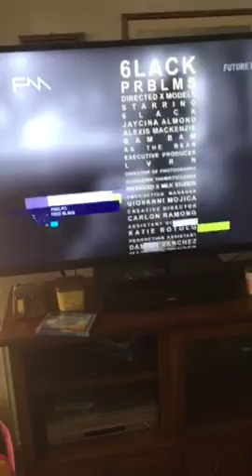Arm Varm Sarm Army VS Justin Arrieta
Bitch made